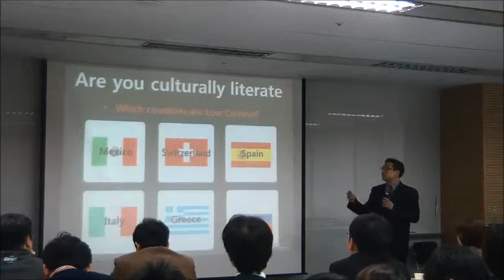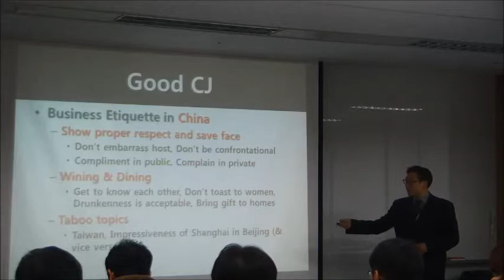[ECK교육] CJ 제일제당센터 이문화 특강 교육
안녕하세요, ECK교육입니다.
지난 3월 7일 금요일, 오후 6시 CJ제일제당센터 통합어학과정 이문화 특강이 진행이 되었습니다.
금번 특강과정은 이문화였습니다.
홉스테드의 문화차원이론을 활용하여 문화의 차이점과 공통점을 이해하는 방법,
현재 어학과정(영어, 중국어, 베트남어, 인도네시아어)으로 진행되고 있는 각 국의 비즈니스 문화와
글로벌 에티켓을 특강 내용으로 다뤘습니다.
특강진행 후 만족도 조사를 통하여, 좀 더 나은 수업을 진행할 수 있도록소중한 의견들을 받았습니다. 또한 유익한 시간이었다고 만족해주신 학습자 분들께 감사 드립니다.
늘 학습자분들에게 꼭 필요하고 도움이 되는 수업을 제공해 드릴 수 있도록 항상
노력하는 ECK교육이 되겠습니다.
감사합니다.